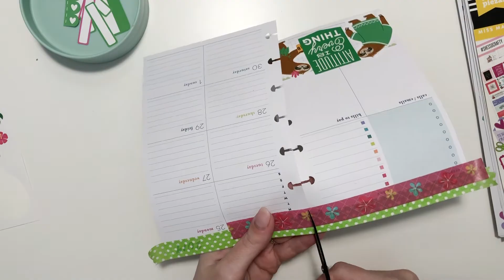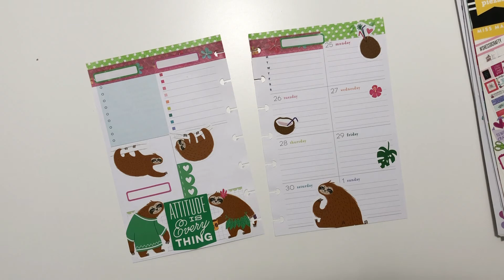Plan With Me | Mini Happy Planner | May 25-31, 2020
Here's a new weekly dashboard layout in my Mini Happy Planner. These cute sloths are here to remind me to relax and take things easy.

Want to swap stationery? Check my Swap-bot profile